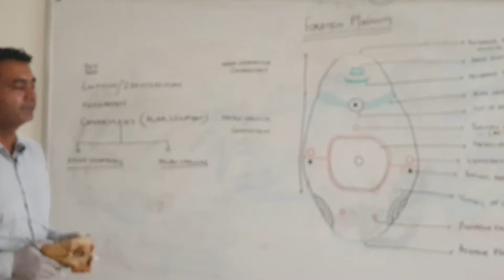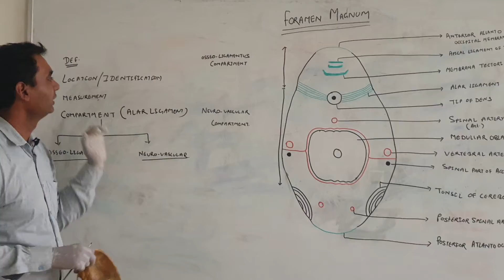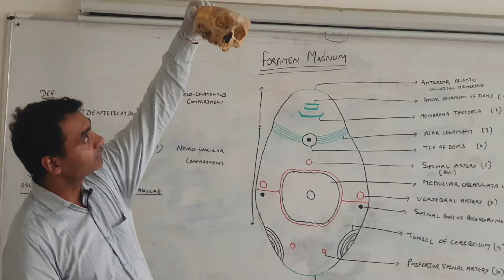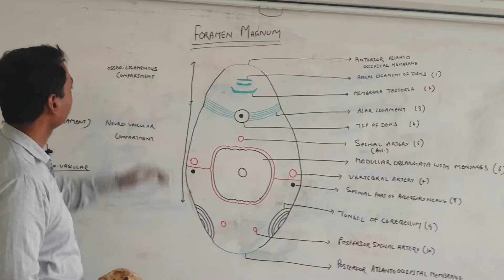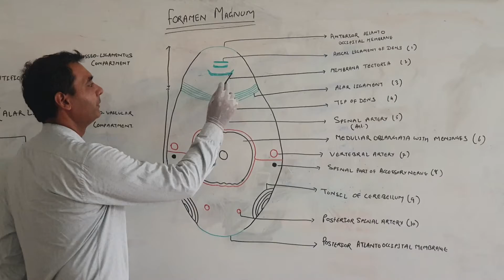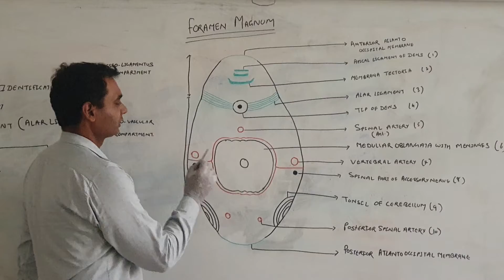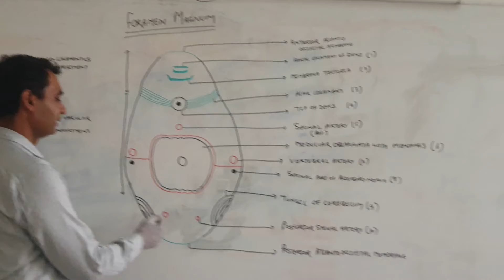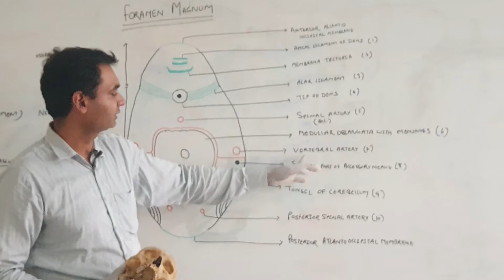FORAMEN MAGNUM AND STURUCTURE PASSING THROUGH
Foramen magnum present on posterior aspect of Norma basalis.It is divided by alar ligament into anterior and posterior compartment. important structure passing through it
apical ligament of dens
Upper band of cruciate ligament
membrane tectorium
dens and alar ligament
anterior spinal artery
medulla oblangata with meningis
vertebral artery and sympathetic plexus
spinal part of accessory nerve
posterior spinal artery
tonsil of cerebellum